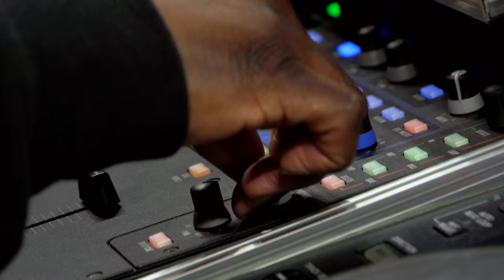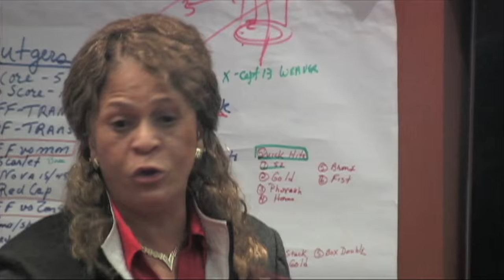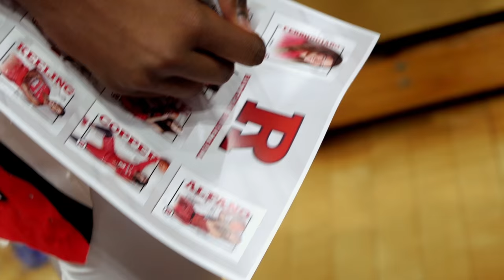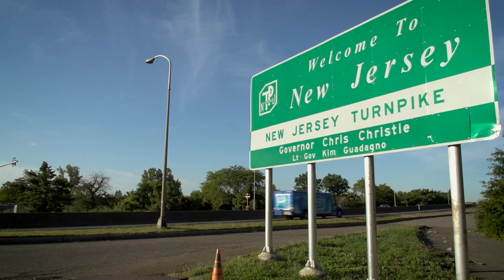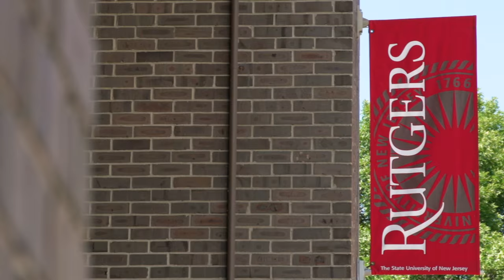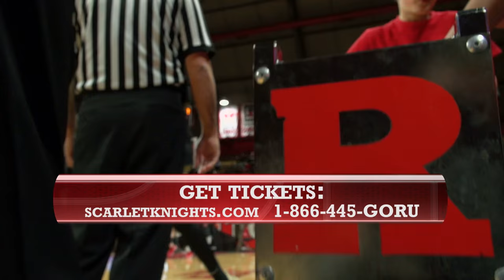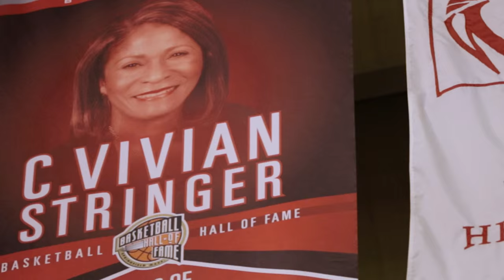Rutgers Basketball Story - Episode 3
On this episode of the Rutgers Basketball Story, B1G conference play is defined by a high-level and hard-fought victories, Kahleah Copper leads the way for the Rutgers women, and Corey Sanders lights up Piscataway with his incredible play.